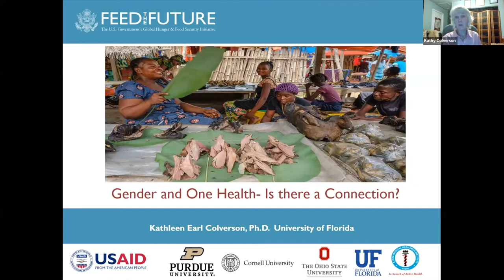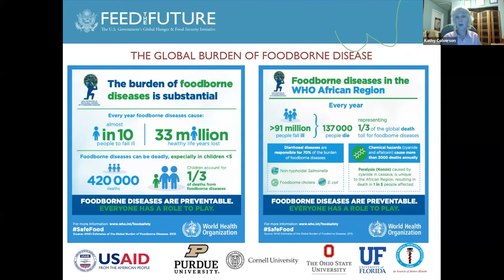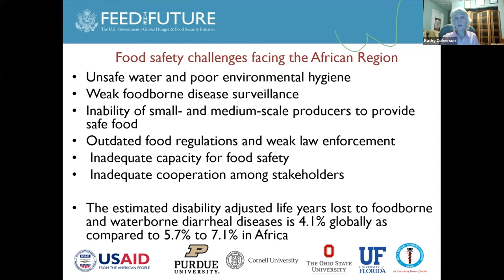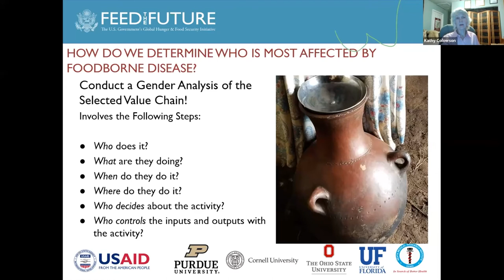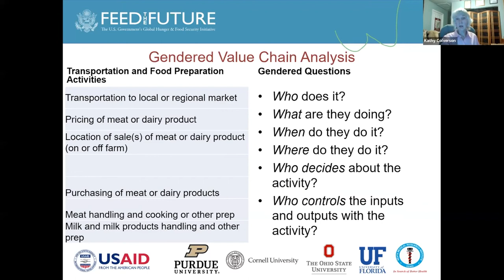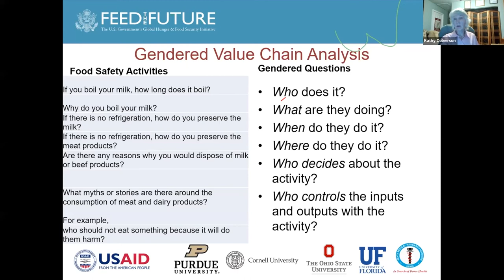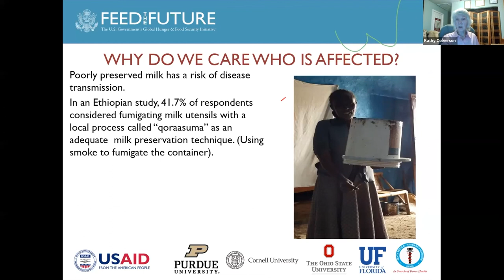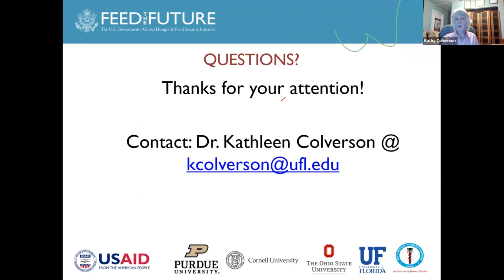24 - Gender and One Health - is there a connection? - Kathleen Colverson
Day 2 of the Kenya One Health Conference